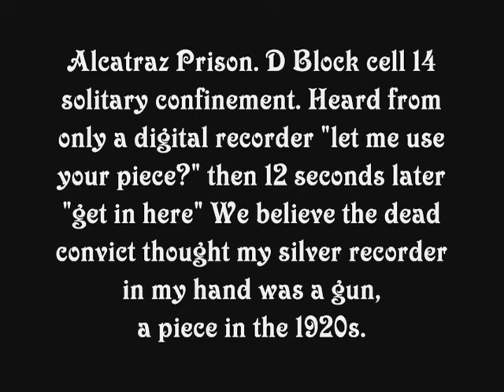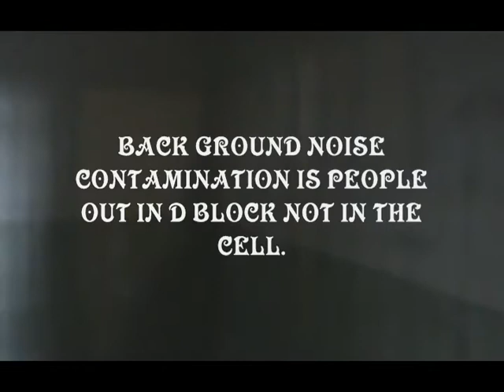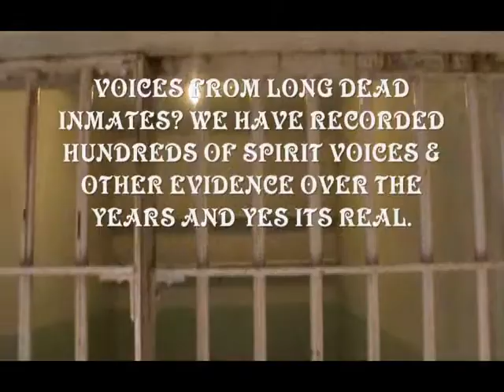ALCATRAZ VOICES FROM THE DEAD.wmv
ALCATRAZ PARANORMAL INVESTIGATION